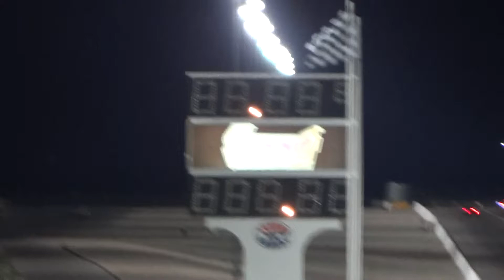2001 BMW Z3 vs 2001 Camaro